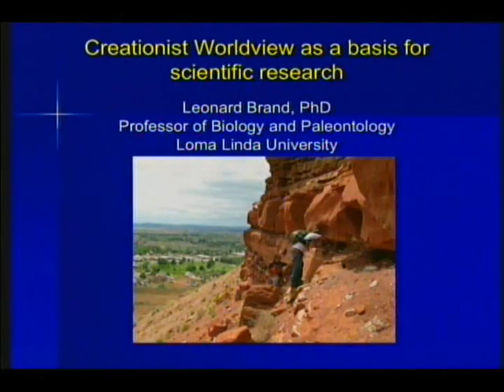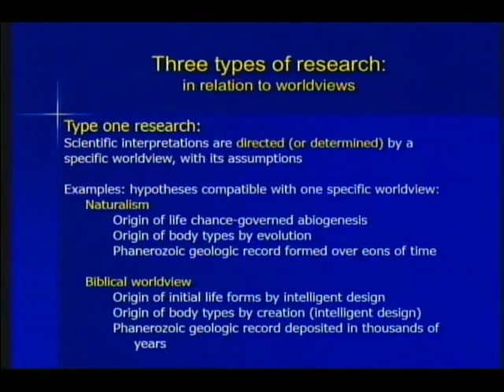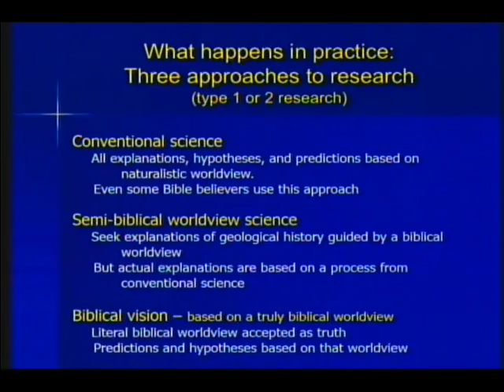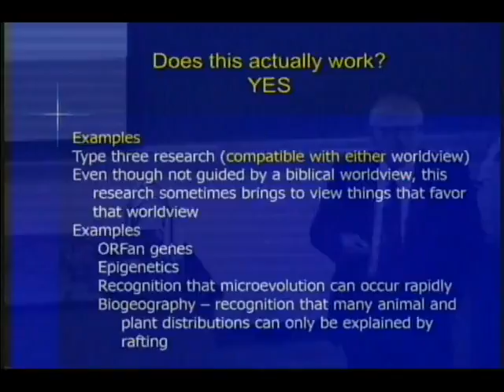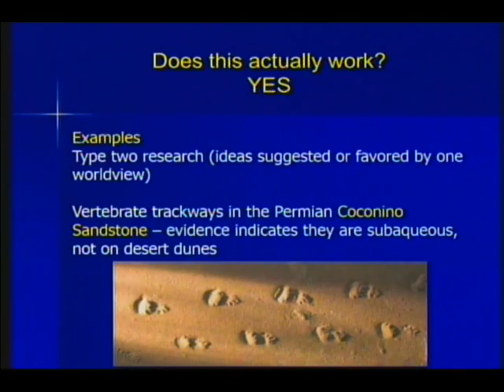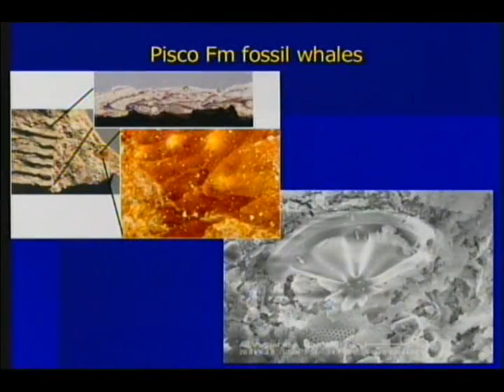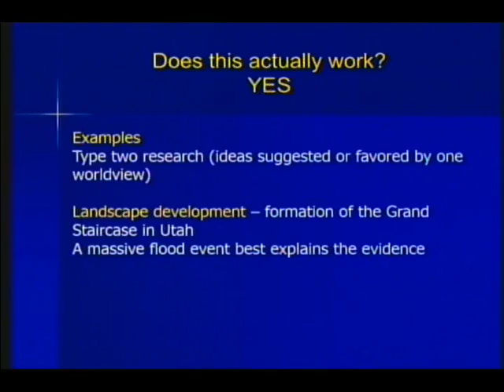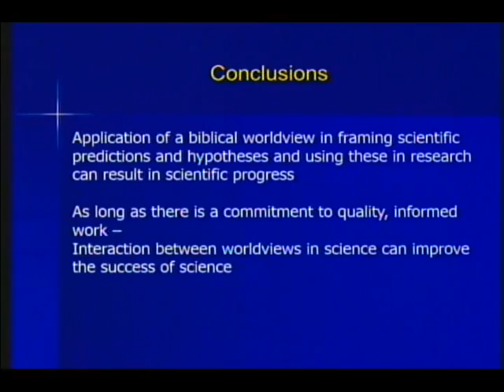Creationist Worldview as a Basis for Scientific Research 11-21-2015 by Leonard Brand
Every scientist has a worldview and it provides a perspective that is an inevitable influence on their research. Quality research outcomes require an understanding of worldviews and how they can influence my research as well as the research of others. The naturalistic worldview dominates much research on origins, but a biblical worldview can also provide a foundation for valid scientific research, and should be used that way.  This is explained and examples are given.

1. Brand, L. 2015. Worldviews and predictions in the scientific study of origins. Origins, Number 64:7-20.
2. Brand, L. 2015. Naturalism: its role in science.  Origins, Number 64:21-37.